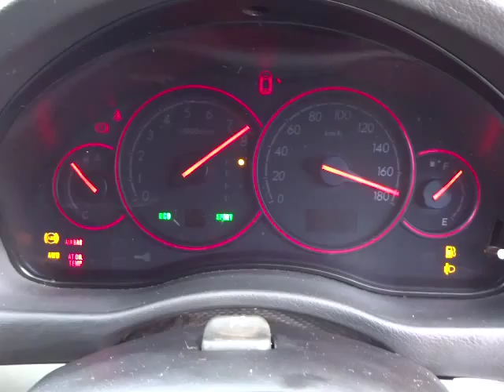スバル レガシィ ツーリングワゴン 2.0 i Bスポーツ エンジン音 (A024)